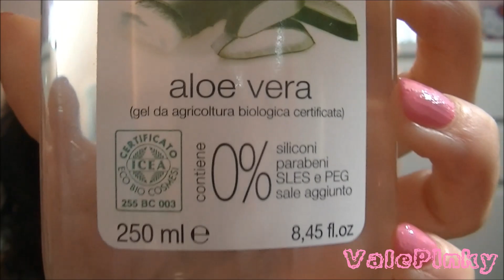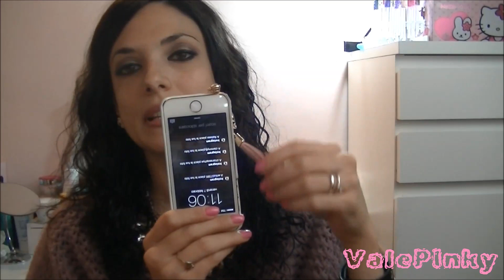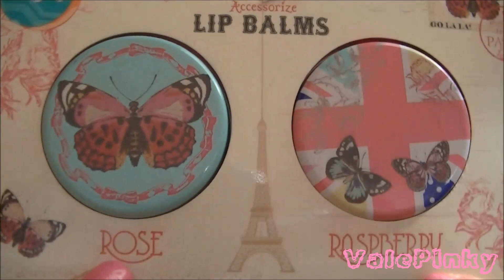★GIVEAWAY+SHOPPING ONLINE [frontrowshop,persun,dresslink,omia,bornprettystore]★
bracciale: non lo trovo :-(

- ISCRIZIONE AL CANALE (obbligatoria)
Una volta concluso il GIVEAWAY scriverò qui di seguito il nome della vincitrice ;-) che dovrà contattarmi al più presto!
in bocca al lupo a tutte!
(la data la trovate all'interno del video)
p.s. risponderò ai commenti, ma tranquille che non intaccheranno nell'estrazione (ovviamente non conto i miei, che senso avrebbe?)

VINCITRICE: graficreation sunshine COMPLIMENTI!!! contattami presto ;-)

❤BLOG (Moda, Shopping, Make-Up, Beauty, AVON, e tanto altro)
Iscriversi è semplice, basta cliccare su "UNISCITI A QUESTO SITO" e sarete sempre aggiornate sulle novità del momento!